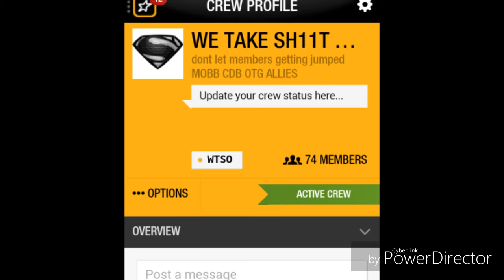WTSO we took shit over TDM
We out here niggas shout out to the allies and merc crew on the ps4